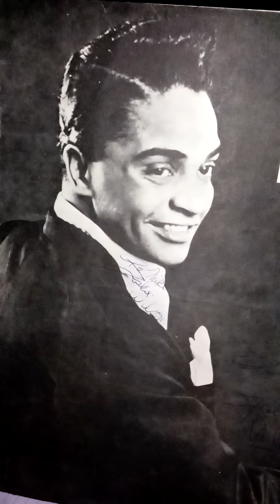❤️JACKIE WILSON❤️🌟"You Can Count On Me"🌟#jackiewilson soul music🌟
Another favorite from the late great Jackie Wilson  .